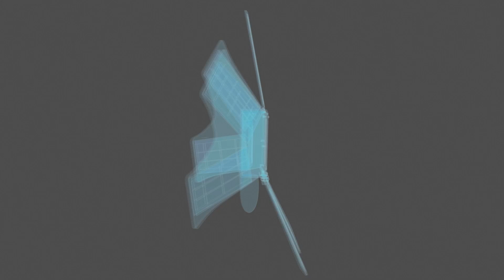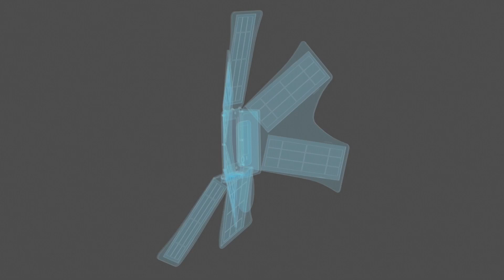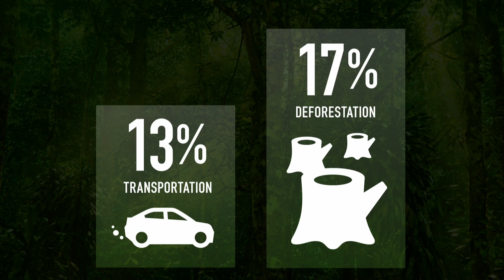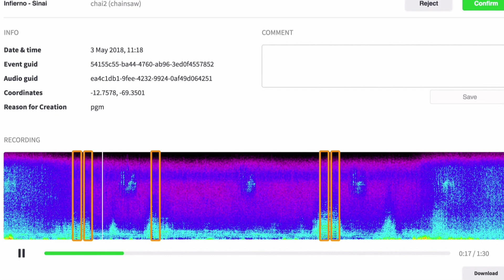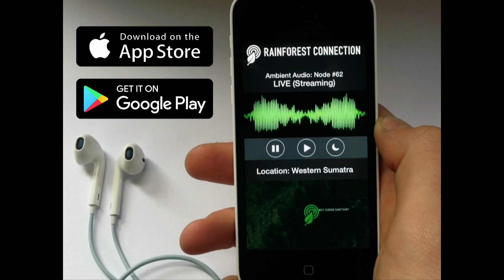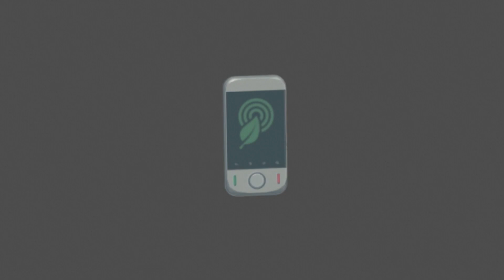Topher White - Defending the Rainforest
Topher White built a company, Rainforest Connection, that defends the rainforest using throw-away smartphones & AI to detect and track chainsaw and logging truck noises. He collaborates with local tribes in Indonesian threatened forests so they can locate the destruction and stop it in its tracks!